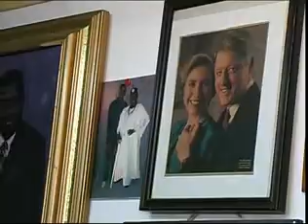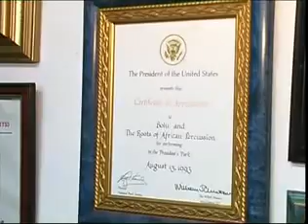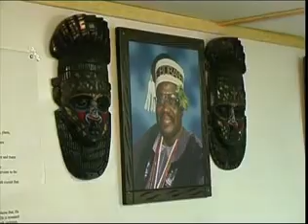Intro - Babalawo of Atlanta (Part2)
DJ Abass goes to America to interview Chief Bolu Fatunmise, the Babalawo of Atlanta. R70 World 2005